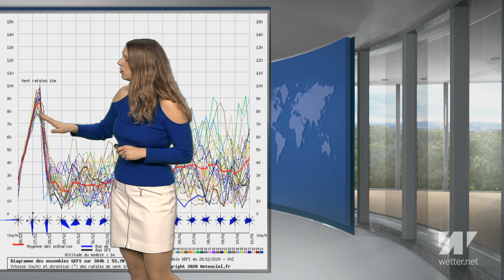Hermine sorgt heute für Sturmböen und Schnee! (Mod. Adrienne Jeske)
Hermine bringt Böen mit, die es in sich haben. Schwere Sturmböen
(Bft.10) bis orkanartige Böen (Bft.11) sind an den Küsten und in höheren Lagen möglich. Wer unterwegs ist, sollte lieber die Regenjacke als den Schirm einpacken. Hermine bringt in erster Linie dem Nordwesten und Westen Regen und Schneeregen. In den westlichen Mittelgebirgen sind sogar weiße Winterlandschaften mit dabei. Hier kann es punktuell sogar
10 bis 20 cm Neuschnee geben.